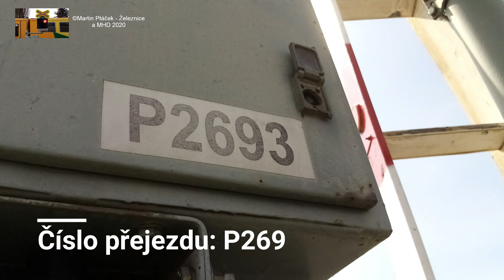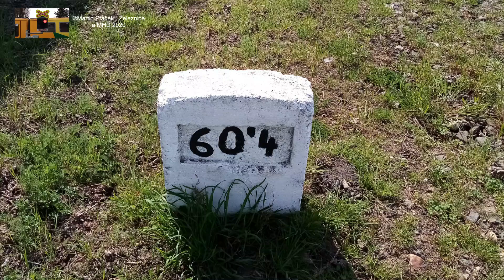Železniční přejezd Chotětov [1] P2693 - AŽD 71 - 18.4. 2020 / Czech railroad crossing.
Lokalita / Location: Chotětov, Sil. II/275, Česká republika, (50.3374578N, 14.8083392E)
Trať / Track: SŽDC 070 (Praha Vršovice → Turnov)
Úsek / Section: Chotětov - Zdětín u Chotětova
Výstražníky / Lights: AŽD 71 + Elektronický ZV-02
Okres / District: Mladá Boleslav
Kraj / Region: Středočeský
Tarifní pásmo / Tariff zone: PID 6
Přes přejezd projíždí / He passes through the crossing:
1. Os 9505 (S3) ČD (Praha Masarykovo nádraží → Mladá Boleslav hl.n.) 13:09 Včas.
2. R 1149 (R21) ARRIVA (Tanvald → Praha hl.n.) 13:35 Včas.
Technika / Technology:
Kamera: HUAWEI Y5 2019
Stativ: Roleii
Stříhací program: Wondershare - Filmora 9

Den / Day: 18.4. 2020 (Sobota)
Spolupráce / Cooperation: X